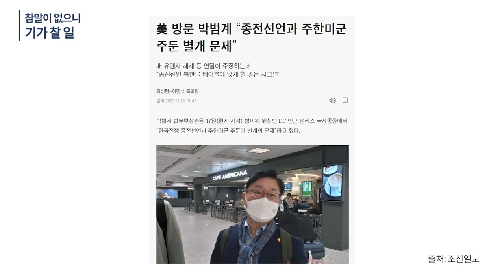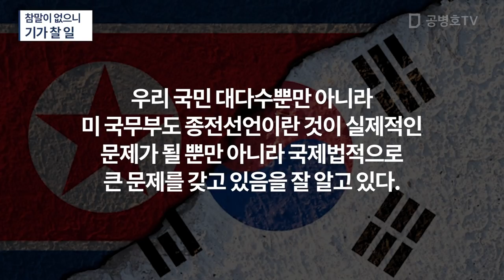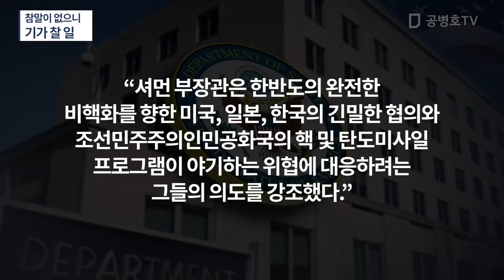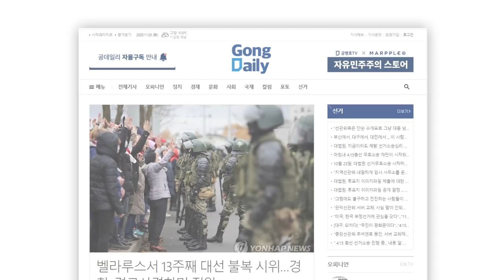뭐든 저 말이 참말인가 / 한번 더 생각해야 하니 / 생각해 보면 기가 찰 일 [공병호TV]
Bitcoin : 3MTW849AkP2ftLeSK2teZHMmzLu7Z83s9U